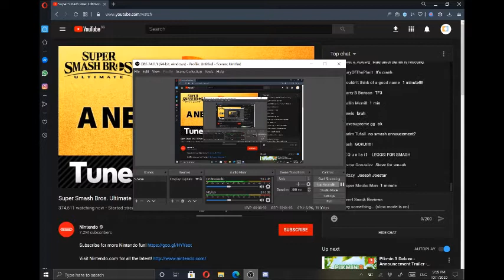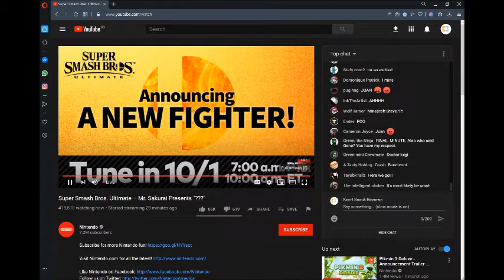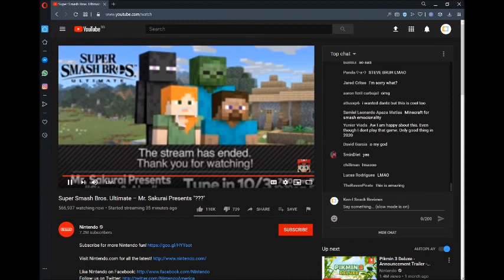Another Sword Character? - Sakurai Presents ??? Live Reaction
Tonight Sakurai revealed the next fighter for DLC Pack 2! Watch our live reactions!